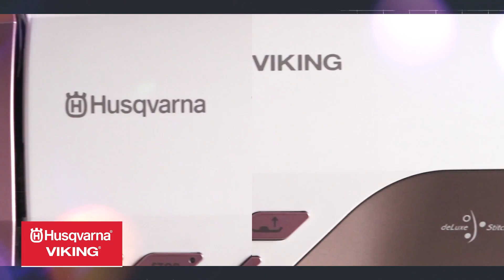Style Revive Series Promo: StyleReviveChallenge Season 4!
Starting September 28, 2021!

In this season of Style Revive Meg is challenging herself to step out of her creative comfort zone. Whether it’s dyeing fabrics or quilting, Meg is trying something new with the help of her sewing expert friends that she calls in every episode. She covers everything from transforming a pillowcase into a purse to piecing a new little bed for her rabbit using things she already has laying around her studio. Watch and join the challenge yourself by posting a project to Instagram using the hashtag StyleReviveChallenge and tune into the episode 5 LIVE

About Sew Daily:
Modern sewing inspiration and education, all from the comfort of your home – or sewing space! At Sew Daily Network, we live and breathe sewing in all its forms. From fashion sketching to capsule sewing to new pattern releases, we are passionate sewists dedicated to the sewing lifestyle. With new content weekly focused on garments and cosplay, mastering basics and trying new-to-you techniques, watch, sew, learn, repeat, and sew daily – with us